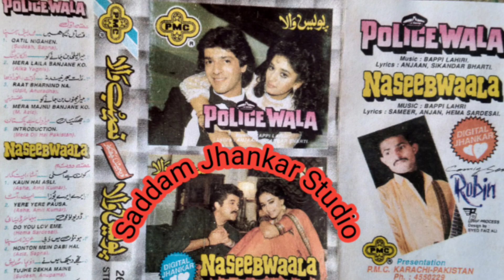☘Hote Mein ๖ۣۜƊabi Hai Jo☘Pmc Jhankar☘Film*Naseebwala☘Singer*Mohammad Aziz☘ Saathi☘ Jhankar☘Studio☘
Movie/album: नसीबवाला

Singers: मुहम्मद अज़ीज़

Song Lyricists: अनजान

Music Composer: बप्पी लाहिरी

Music Director: बप्पी लाहिरी

Music Label: सारेगामा

Starring: चंकी पाण्डेय

Release on: नुल्ल्रामैया हे रामैया
होंठो में दबी हैं
जो सांसो में छुपी हैं जो
कहनी हैं तुझसे वह बात
जो करने आई हैं
वह करने आएगी
यह हैं वायंट की रात रमैया

जो दर्द तेरा हैं
वह दर्द मेरा हैं
ा मिलके हम बात ले
दिल के दीवानो को
क्या ग़म ज़माने का
जो जलते हैं वह जले
वो दर्द मेरा हैं
जो जलते हैं वो जले
जीने हैं तो जीने हैं
मरना हैं तो मरना हैं
अब तो हमें साथ साथ रामैया
जो सांसो में छुपी हैं
जो कहनी हैं तुझसे वह बात

वह जिसने छिना हैं
सुख चैन इस दिल का
जीने किया हैं हराम
हमने भी कसम ली हैं
हम उस सितमगर का
कर देंगे किस्सा तमाम
वो जिसने छिना हैं
हद से गुज़र जाये
ऐसा कुछ कर जाये
हम करे लोग याद रामैया
जो करने आयी हैं वह करने जायेगी
ये हैं क़यामत की रात रमैया